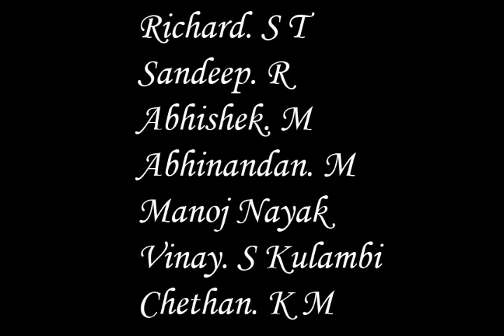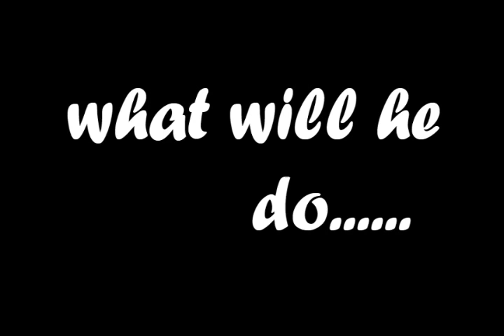AFP 2012 | Team: Frameboxx Davagere | Film: Pigeon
Team Members:

Richard, Abhishek, Abhinandan, Sujay, Vinay, Chetan, Manojnayag, Sandeep